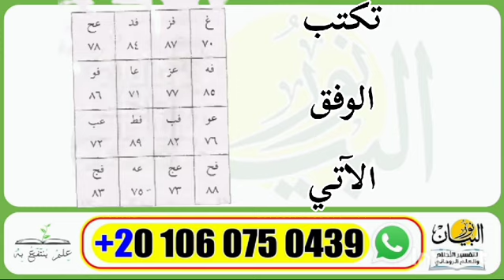وفق لقضاء الحوائج والمهام الصعبه عند الحكام والسلاطين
‏فيديو من نور البيان/أم عبدالله وفق لقضاء الحوائج والمهام الصعبه عند الحكام والسلاطين